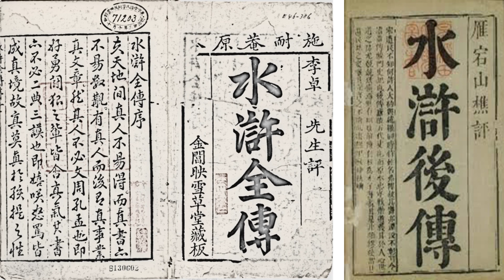粵語講古 水滸後傳 060 林勁主講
本故事緊接之前張悅楷先生版本的水滸傳講古。換句話說是水滸全故事的下半部份。

本合集名稱為水滸後傳，由林勁先生演繹。交待了一百零八好漢接受了朝廷招安之後的結局。有征田虎、征王慶、征方臘和征遼等故事。

最後宋江、盧俊義、李逵被毒死，武松出家、魯智深圓寂、吳用，花榮自殺。這些情節令水滸傳內容更加深刻。